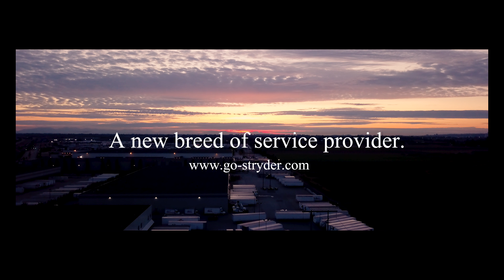Stryder: A New Breed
Written, Edited and Directed by Connor Saam
Cinematography by Connor Saam & Jay Quizon
Produced by Connor Saam & Daniel Saam

Filmed in Cinematic 4K with:

Panasonic GH4
Olympus M. Zuiko Digital ED lenses

Stryder is a supply chain logistics company, specializing in Transportation and Warehousing for Western Canada and the Pacific Northwestern USA since 1989.